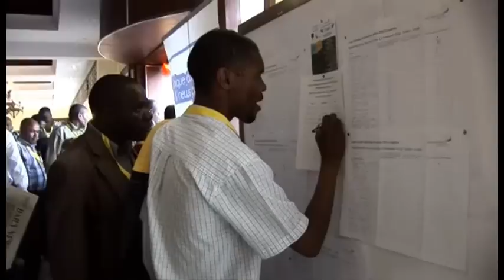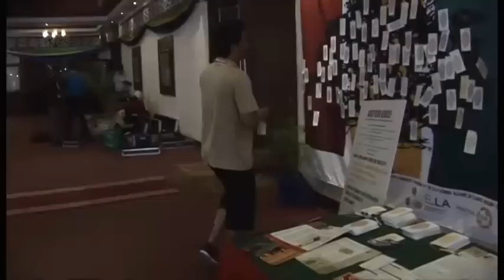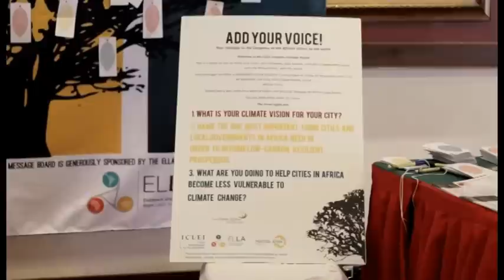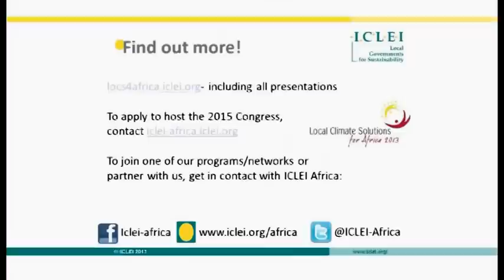ICLEI Local Climate Solutions for Africa 2013 Congress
Video from the Local Climate Solutions for Africa (LOCS) Congress 2013.